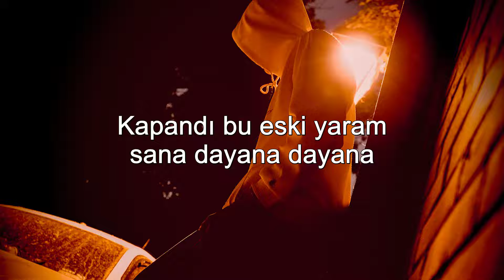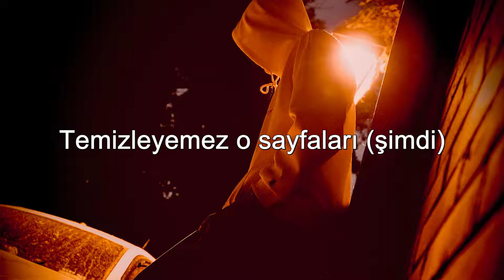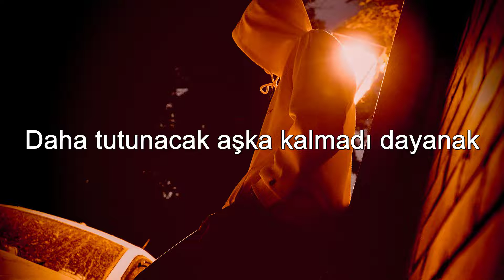Mustafa Ceceli & Nigar Muharrem - Salıncak (Sözleri/Lyrics)